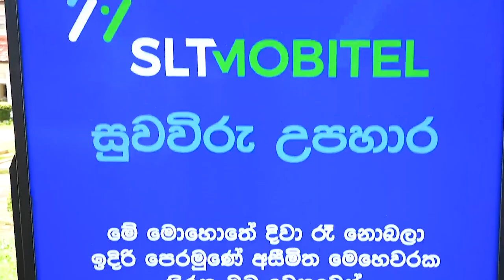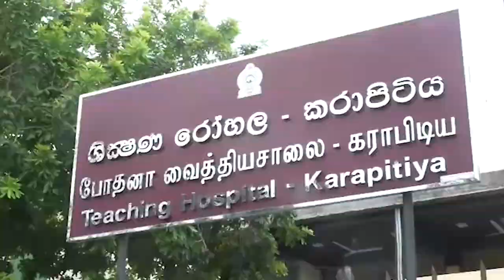SLT-MOBITEL සුවවිරු උපහාර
මේ අභියෝගාත්මක කාලයේ අමිල මෙහෙවරක් සිදු කරනා සෞඛ්‍ය ක්ෂේත්‍රයේ විරුවන් හට උපහාර පිදෙන SLT-MOBITEL සුවවිරු උපහාර!

SLT-MOBITEL සහ මනුසත් දෙරණ එකමුතුවෙන්, SLT-MOBITEL පැකේජ ලබාදීම නැගෙනහිර කොළඹ මූලික රෝහලේ දී සහ කරාපිටිය ශික්ෂණ රෝහලේ දී මෙසේ සිදු විය...